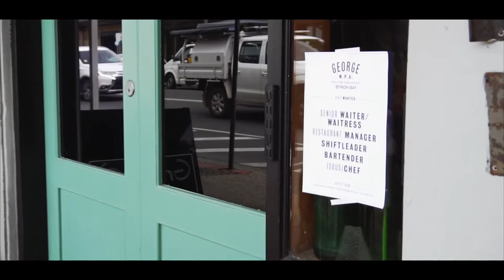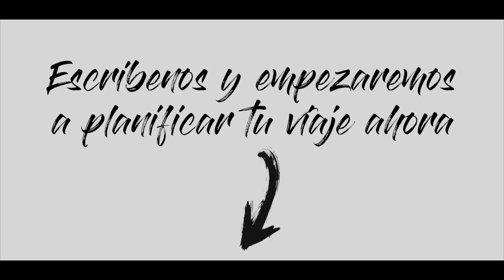Shantal Cachela: Instagramer en Byron Bay - DINGOOS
Shantal Cachela, miembro del equipo Dingoos, nos cuenta su experiencia como instagramer en ByronBay y por qué se decidió por venir a Australia. ¿Te apuntas?

Estudiar en Australia es motivo para emprender el viaje. ShantalCachela, instagramer en Byron Bay, te convencerá del porqué hacerlo con Dingoos.

¿Te gustaría estudiar en Australia? ¿Te gustaría vivir tu experiencia australiana? ¿Aún tienes dudas sobre cómo viajar a Australia? Escríbenos y solicita información sin compromiso.